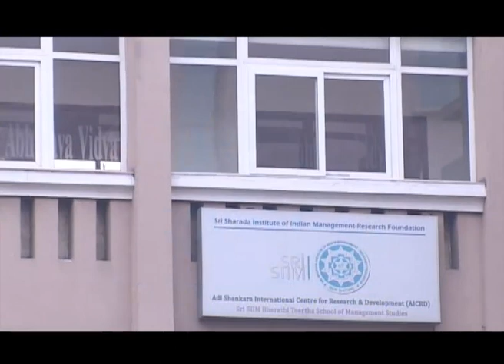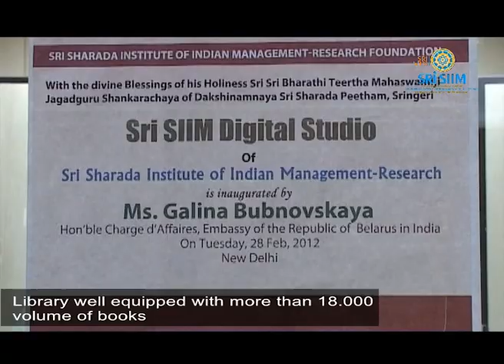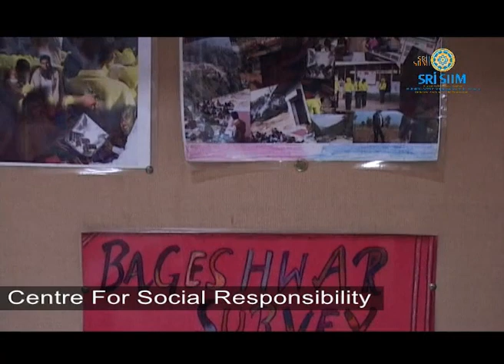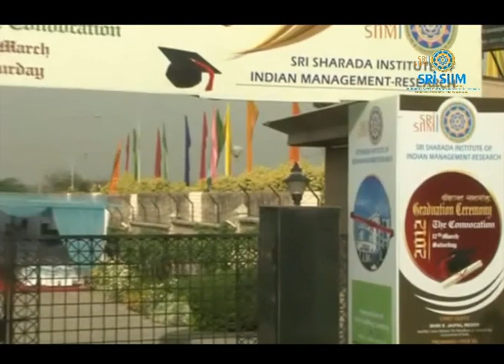Sri SIIM campus walkthrough